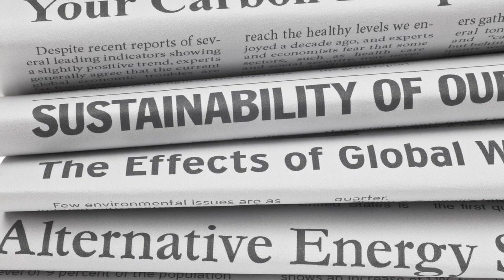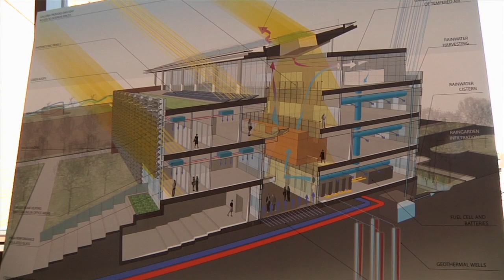Kevin Surace - 2012 RIT Innovation Hall of Fame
Kevin Surace has been innovating in a number of technology fields since graduating from RIT. For the last 9 years he has developed and patented a number of disruptive technologies that reduce energy usage in buildings, the worlds largest contributor of CO2. Kevin has brought high tech materials, products and services to 70,000 projects including iconic structures such as the Empire State Building and the New York Stock Exchange.

One of the best-known speakers in the country on sustainability, energy efficiency, jobs, disruptive innovation and entrepreneurship, Kevin delivers his vision for a sustainable future through smart engineering to hundreds of conferences, including the notable TED series, as well as keynote for the Democratic Caucus (House of Representatives). Recognized for his leadership and creative approach to engineering, Kevin has been featured in every major publication including BusinessWeek, Time, Fortune, Forbes etc. and he has been recognized by dozens of organizations for outstanding leadership including being named Entrepreneur of the Year by Inc. Magazine. He was also recognized as one of the top 15 innovators of this decade by CNBC and he was named a Tech Pioneer by the World Economic Forum.

With nearly three decades of engineering, manufacturing, and senior management experience. Kevin joined Serious Energy and served as its CEO for 9 years. Prior to Serious, Kevin served as CEO and president of Perfect Commerce, Inc and earlier executive vice president of Products and Network Services of General Magic, Inc. where he built the world's largest internet/telephony operations center, serving millions of users, including web and voice services for major clients including BellSouth, Qwest and General Motors OnStar. Kevin also served as chairman, the CEO and president of WebKnight, Inc. He co-founded Air Communications, Inc. in 1992 and served as its CEO and president. Kevin developed new packages and processes for plastic multi-chip semiconductor packaging at Hestia Technologies and he held management and engineering positions at Seiko-Epson, National Semiconductor and IBM.

Kevin shares the wisdom he has gained through his extensive applied engineering and leadership, serving as chairman of the board at Serious Energy, Zeta Communities and at ArrayPower, Inc. He is also on the board of Yap.tv and currently holds 17 patents in a wide range of fields, with another dozen pending. Notably, he serves as a trustee at his alma mater, Rochester Institute of Technology where he earned his B.S. in electrical engineering technology, where he now influences the academic and experiential development of young innovators who will one day follow his lead.

To learn more about RIT Production Services and what we offer please visit our